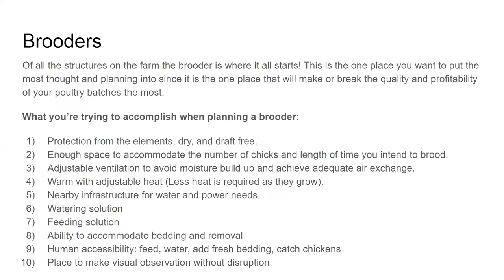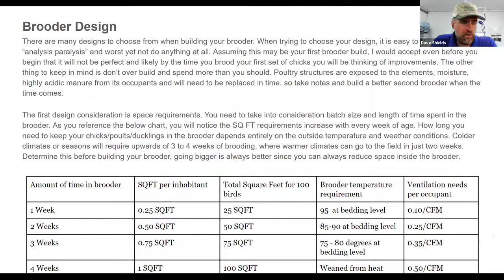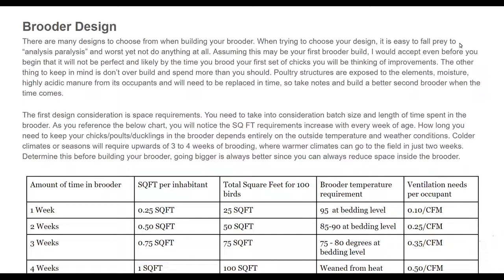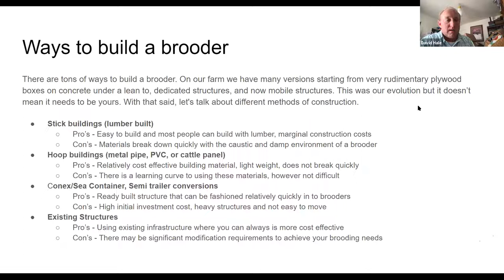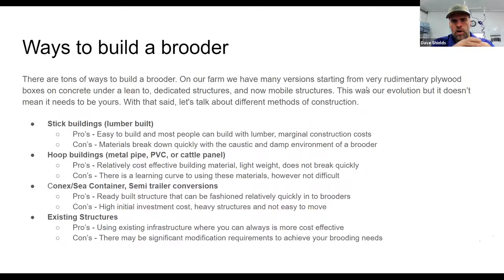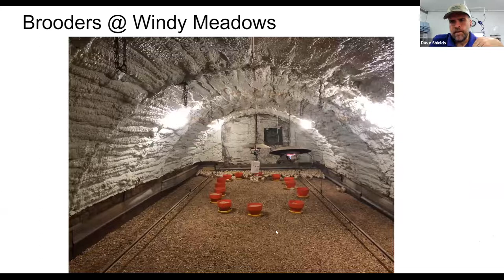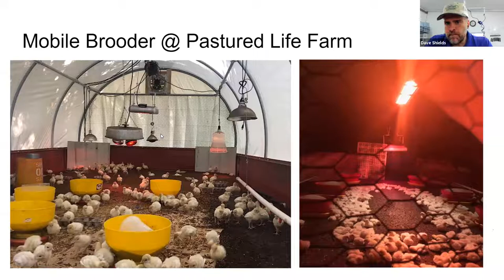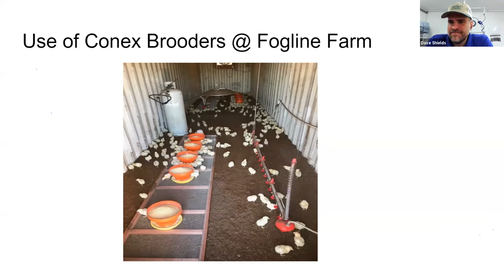Pastured Poultry Brooder Basics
David Hale and Dave Shields present their approach to brooder design, including construction, size, ventilation, watering, feeding, and human comfort.

This was presented at the January 2021 virtual Professional Pastured Poultry Conference hosted by American Pastured Poultry Producers Association (APPPA).